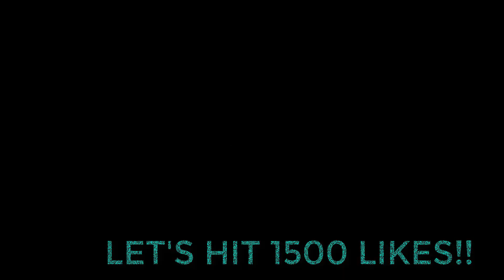FARMING SIMULATOR 2017 - CUSTOM PETERBILTS, FLATBED & BOX TRAILERS | MAP TOUR!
CAN WE PLZ GET 1000 LIKES!!!

Today's new video we take a look at a whole bunch of new trucks that got released including all new custom Peterbilt 379, 389, and more. Next we have some great trailers being a manic flatbed trailer onto the semi truck, and a Coors beer truck and trailer. Then last for trailers we have a box trailer with a attachable fork lift. Lastly the tour of the American small town influenced map. It has the starting grounds for our future hauling/shipping company.

Social Media-
PS4 - OffspringYT